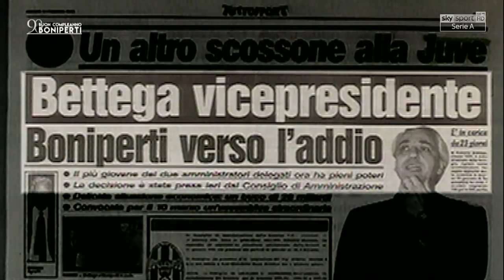Giampiero Boniperti (Intervista - 90 Buon Compleanno Boniperti).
Giampiero Boniperti, intervistato da Giorgio Porra l' 8 Maggio del 2003.

Intervista riproposta da Sky nel occasione dell' novantesimo compleanno della legenda bianconera.